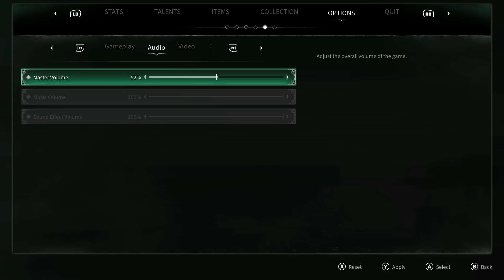Thymesia, it's like Bloodborne, but somehow crueller [ToG]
This is a vod, it was a stream that happened...probably a while ago now, give us a subscrwibe :)